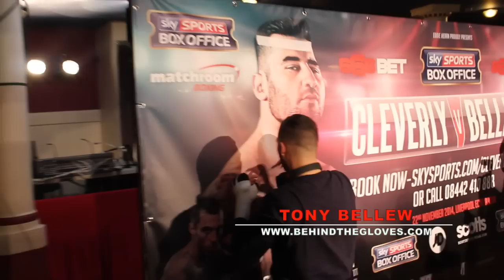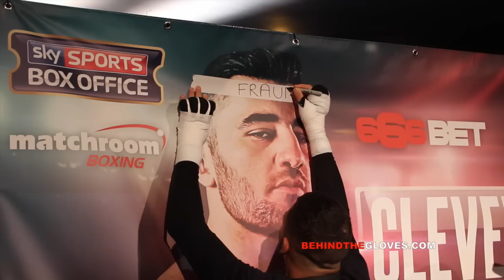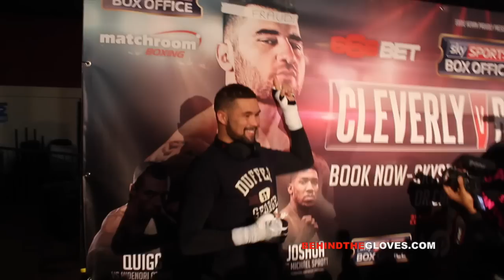Tony Bellew sticks 'fraud' label on Cleverly banner picture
Tony Bellew sticks a fraud label over Nathan Cleverly's picture on the fight banner ahead of his public workout at The Dome, Liverpool.